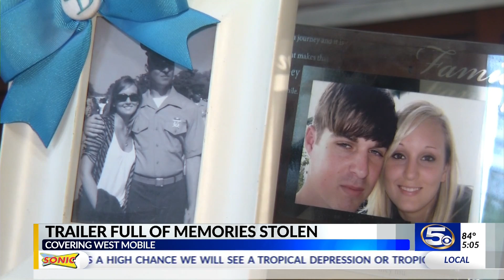Mobile widow looking for missing memories